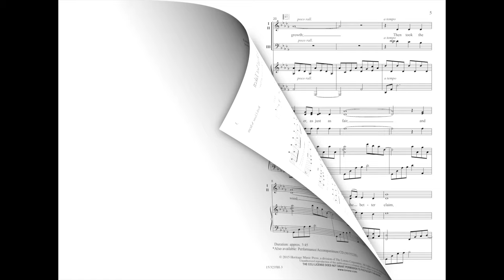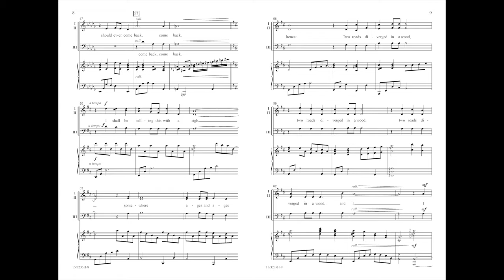The Road Not Taken (Three-part Mixed) - Ruth Elaine Schram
15/3235H - Ruth Elaine Schram brings Robert Frost’s distinguished poem to life in this expertly crafted original selection. With all three parts given equal opportunities to sing the melody and a truly accessible men’s part, Ruthie’s warm, expressive setting is sure to become a go-to selection for your choir.